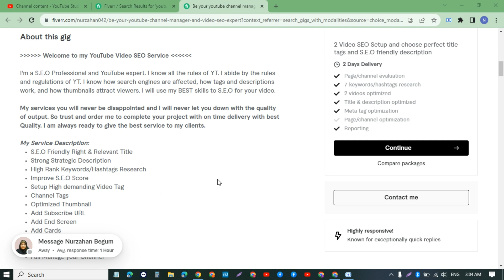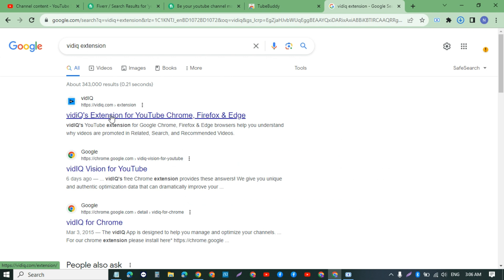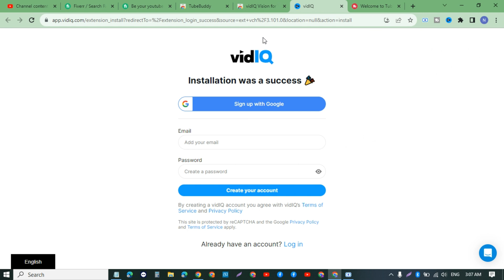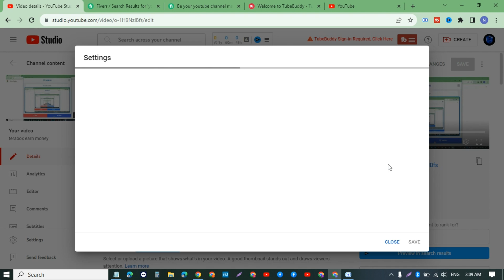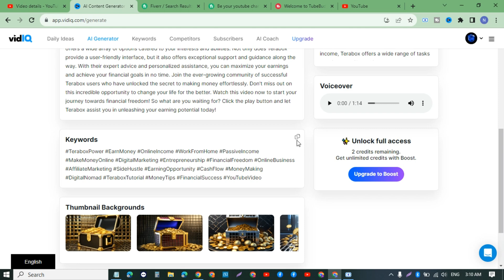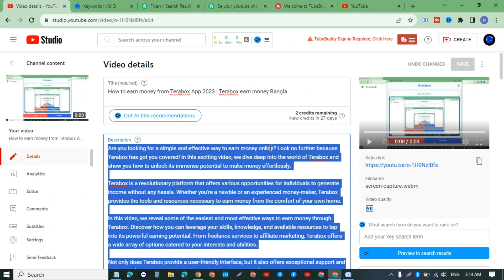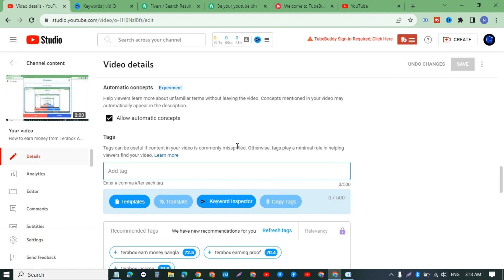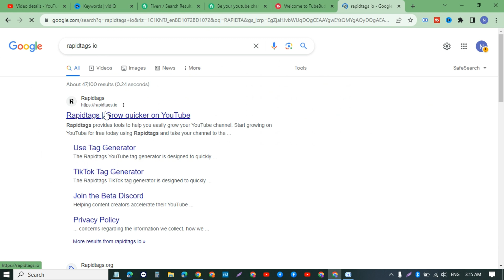youtube video seo 300$ live project | কিভাবে ইউটিউব ভিডিও এসইও করবেন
In this comprehensive tutorial, we will delve into the world of White Hat SEO and unveil effective techniques for optimizing your YouTube videos to ensure organic growth. With the title "How To Optimize Your YouTube Videos for Organic Growth - White Hat SEO Techniques Revealed", this video is your ultimate guide to boosting visibility, engagement, and success on YouTube.

As we embark on this YouTube SEO live project, you’ll discover step-by-step strategies that will revolutionize the way you optimize your video content. From crafting compelling titles and descriptions to utilizing targeted keywords and tags, we leave no stone unturned.

Learn how to conduct thorough keyword research to identify the most relevant and high-traffic terms specific to your niche. We reveal secret tips on creating engaging and unique thumbnails that entice viewers to click and watch your videos. Additionally, we discuss the importance of compelling intros and outros to keep your audience hooked from start to finish.

Furthermore, we explore the significance of video duration, viewer retention, and watch time in achieving higher rankings on YouTube’s algorithm. You’ll gain insights into optimizing your video’s description to include relevant links, social media handles, and timestamps that enhance user experience.

Stay ahead of the competition by uncovering key YouTube analytics insights that help you refine your content strategy. We teach you how to leverage YouTube’s search suggestions and trends to tailor your video content accordingly, ensuring maximum visibility in search results.

Join us on this journey to master White Hat SEO techniques on YouTube, and witness exponential growth as your videos reach wider audiences, generate more organic views, and drive valuable engagement.

Don’t miss out on this invaluable opportunity to transform your YouTube presence and unlock unlimited potential. Hit the play button now and let’s dive into the world of White Hat SEO on YouTube!